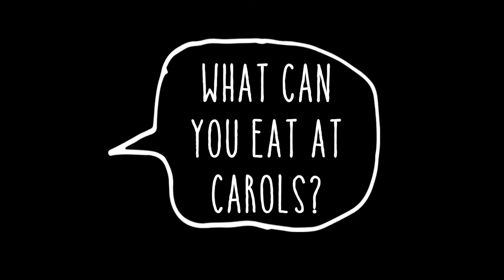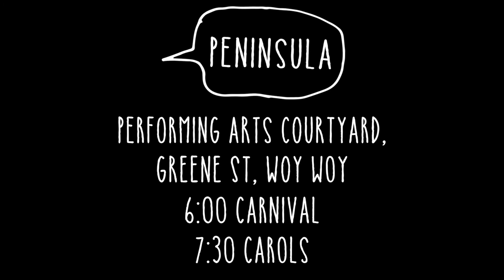Carols on the Grass 2014 - EV Church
You are invited to join us at Carols Sat 13 Dec 2014. See you there!